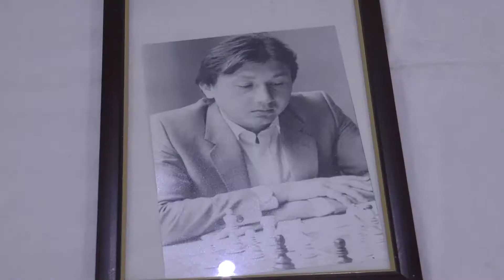Održan 4. memorijalni turnir u šahu „Duško Petrović“